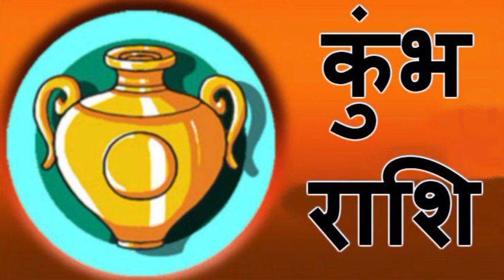कुंभ राशि वाले अमीर बन सकते हैं कैसे ? 💯 सटीक जानकारी